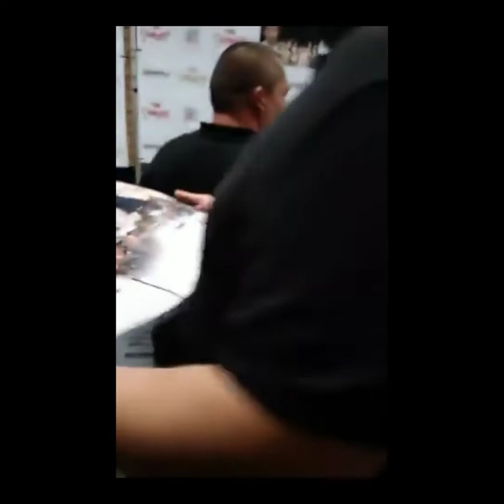📺KiDface Autographz📺 presents WORKING WITH THE CAST FROM THE MOVIE THE SANDLOT AT ULTIMATE PASTIME🎬📽